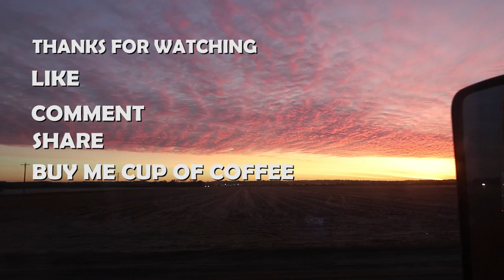What Happened In Florida / Lockoutmen Commentary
What Happened In Florida?

So my florida trip was good going down, but a mess coming out find out what happen to lockout in this video.

trucking answers